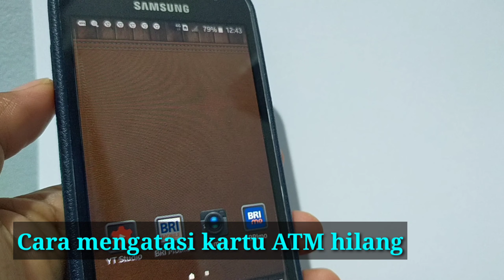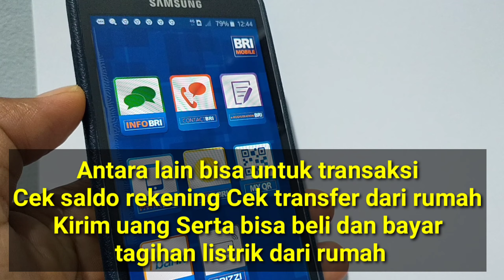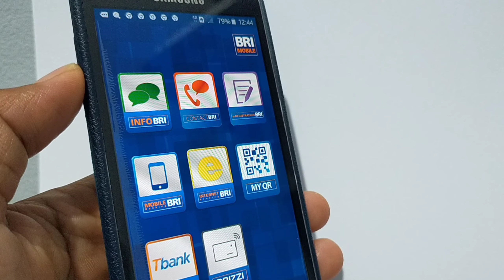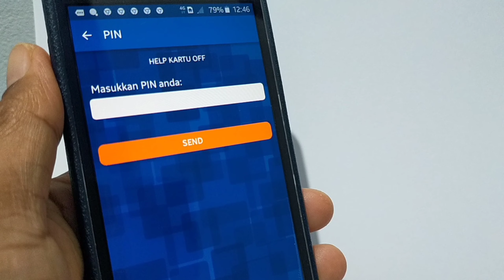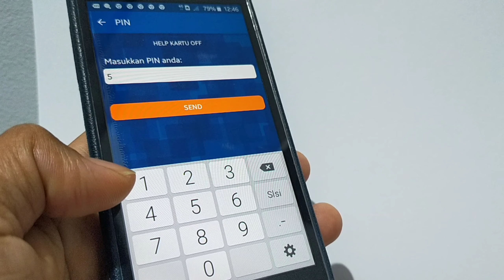CARA MENGATASI ATM HILANG ( Bisa di blokir dari hp )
Assalamualaikum warahmatullahi wa

 Apa saja langkah langkah yang diambil saat kita kehilangan sebuah kartu ATM Pertama kita tenang dan jangan binggung

 Kartu ATM hilang bisa diganti di kantor BRI asal buka tabungan jadi jangan khawatir dengan persyaratan bikin surat kehilangan di kantor polisi terdekat dan bawa persyaratan buku tabungan dan KTP

 Tapi sebelum kita membuat atau mengurus surat kehilangan kita bisa nonaktifkan kartu agar ATM tidak bisa di salah gunakan pihak lain dengan Catatan sudah terdaftar di SMS banking BRI, ataupun Internet banking BRI kita bisa langsung melalui hp

 Apabila belum terdaftar salah satu bisa menghubungi call center BRI ataupun datang langsung ke kantor BRI terdekat untuk nonaktifkan kartu ATM

 Dan kami ucapkan banyak2 terima kasih buat subscribers Solwidd Aan yang dari awal sudah mengikuti atau pun subscribers yang baru salam sejahtera sehat selalu amiin

 Wassalam warahmatullahi wa..